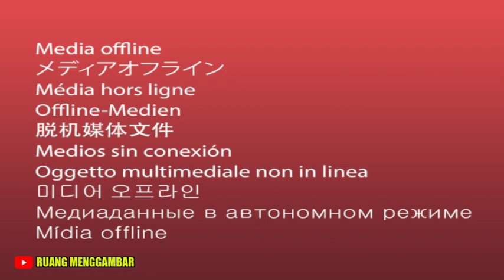CARA MENGGAMBAR SEEKOR DOMBA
MENGGAMBAR MUDAH DAN MENYENANGKAN